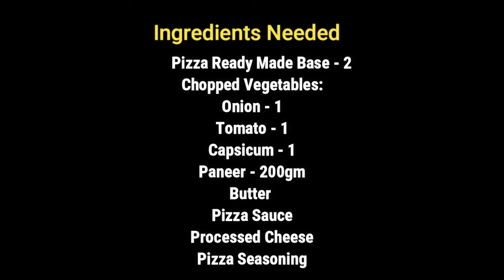Simple Homemade Vegetable Pan Pizza in 3 minutes...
This video contains easy steps how to prepare pizza at home with simple home available ingredients.
Readymade Pizza Base - 2
Chopped Veggies: Onion, Tomato, Capsicum
Paneer
Butter
Processed Cheese
Pizza Sauce
Pizza Seasoning